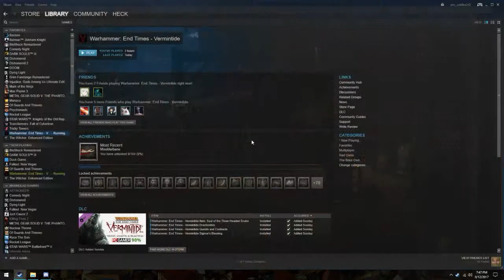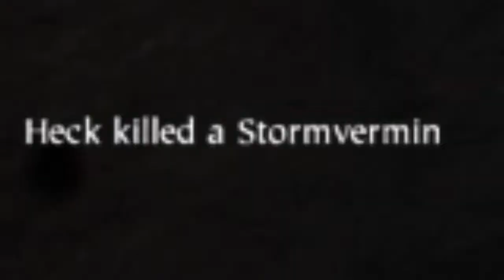WARHAMMER VERMINTIDE with my boys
Hopefully this video rendered correctly because I've tried seven times and it keeps fucking crashing and... I'm done. This is the video. Fuck it. Fuck you.